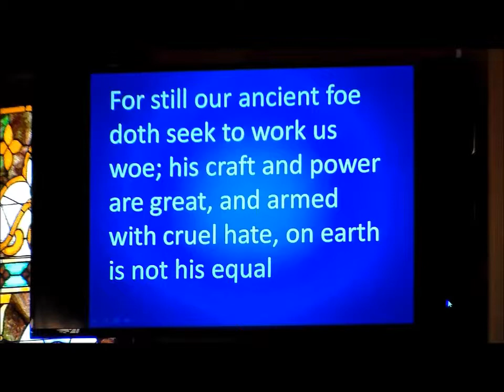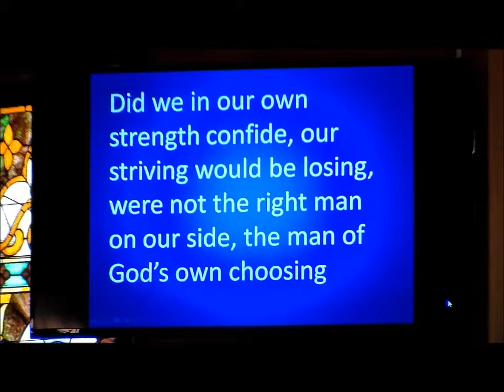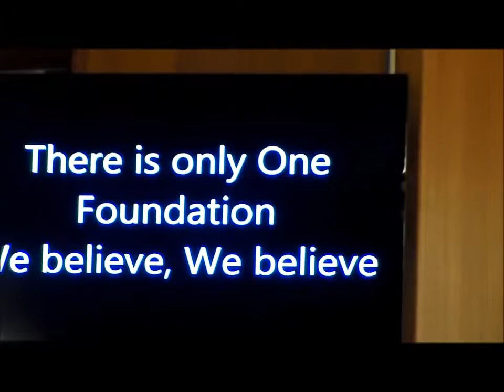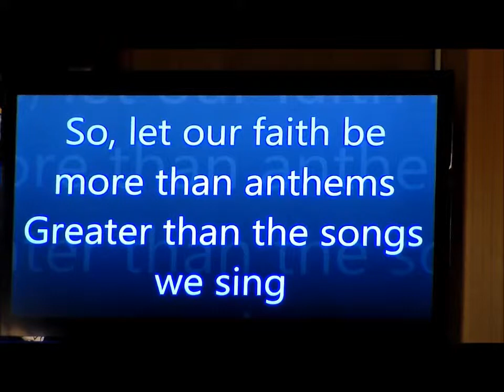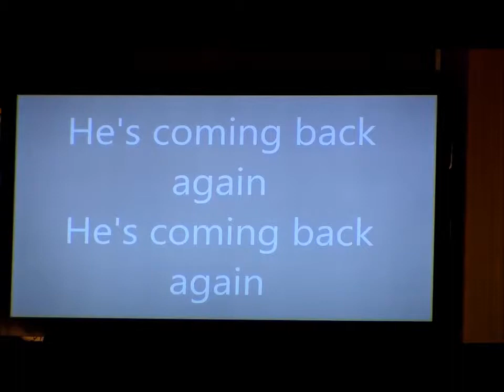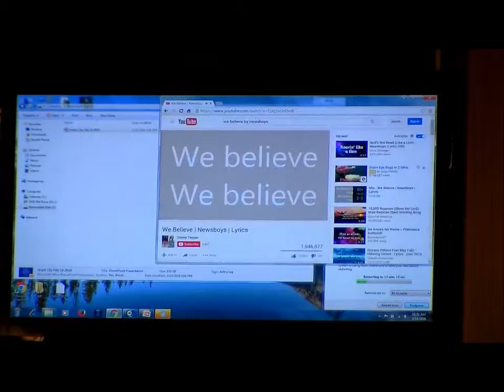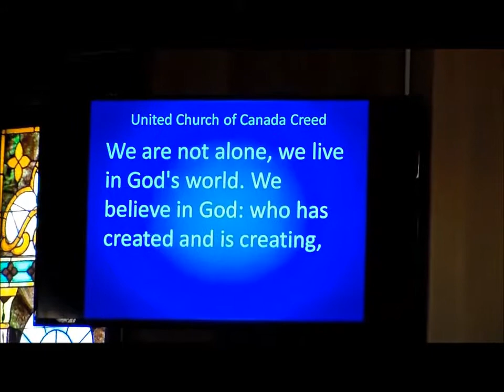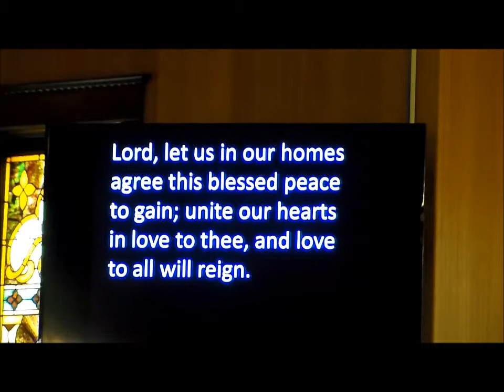Jesus in the Desert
Grant City UMC Worship for Feb. 14, 2016 with Pastor Bendi Burgin.  Message:  Jesus in the Desert: